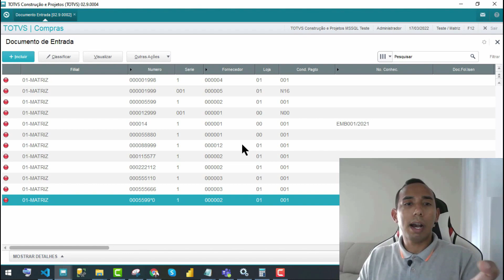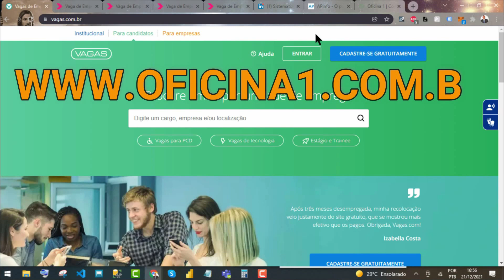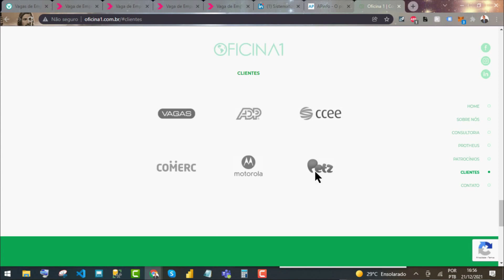Cadastro de Armazém/Estoque no Protheus em 1 minuto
🔴Seja um membro APOIADOR🤝🙏🏽 e ganhe inúmeros benefícios

🔴Conheça a AUDITVIEW, solicite uma demonstração GRATUITA, usando o cupom SISTEMATIZEI, a sua implantação sai DE GRAÇA

🔴Está precisando de CONSULTORIA TOTVS PROTHEUS?
Nós podemos te ajudar, deixe seu contato aqui que falaremos contigo👇🏼👇🏼👇🏼

🔴Gostou do 4XML? Solicite uma demonstração

🔴ACESSO AO TREINAMENTO  TOTVS PROTHEUS COMPRAS